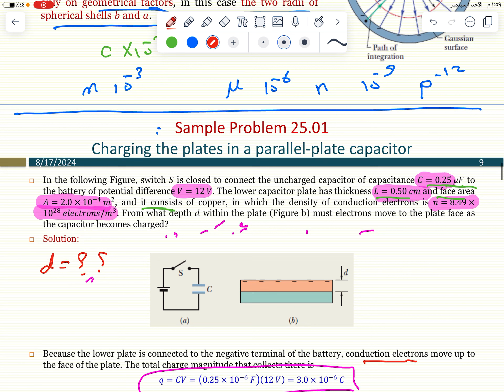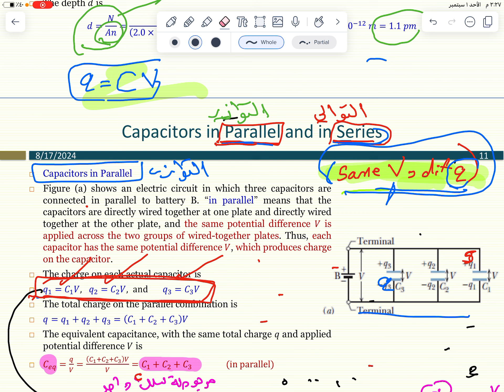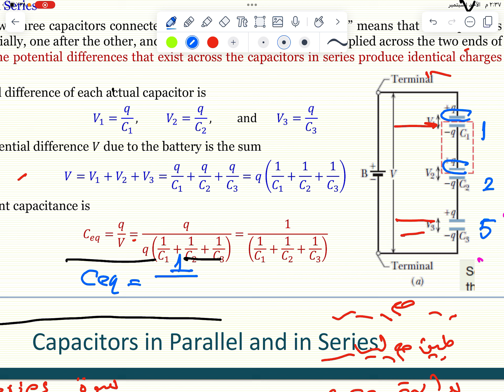Chapter 25 part 2 التوصيل على التوازي والتوالي للمكثفات